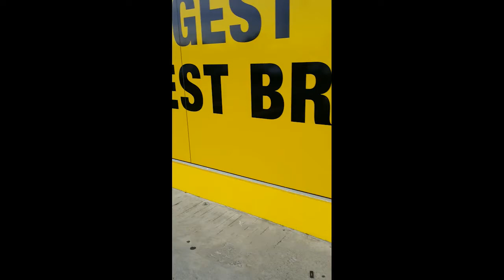I Survived a Zombie Holocaust - Available NOW!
(More purchasing options below, click 'show more')

I Survived a Zombie Holocaust is available in the USA, UK, New Zealand, Australia and Germany right NOW.

DVD:
New Zealand:
(Also available at The Warehouse)

GERMANY:
DVD and Blu-ray

Google Play
Sony Playstation

Cable:
Comcast EST
AT&T
Verizon
Charter
Suddenlink
Mediacom
WOW!

Satellite:
DirecTV
Dish

Please SHARE this far and wide.

Wesley, a young runner on a zombie film set, has the first day from hell when real zombies overrun the film set… Who are the real zombies and who are the extras?